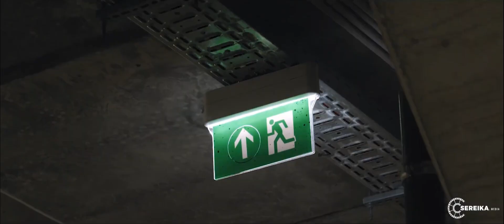Henry Neeson - El Mariachi